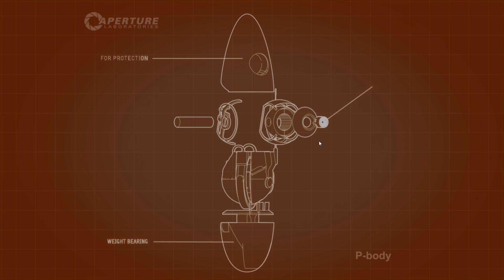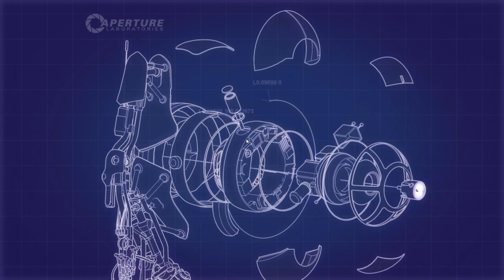LPT • Portal 2 Coop • [#002] [Deutsch] [HD+] • Gebt 2 Deppen nen Pointer und sie Pointen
Dies ist die Coop er weiterung zu Portal 2, ein puzzel Spiel von Valve